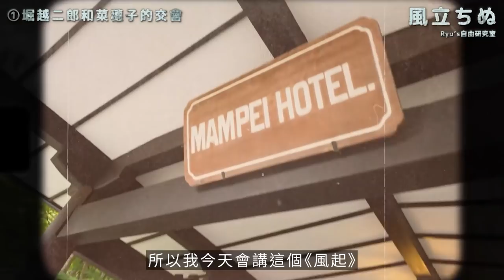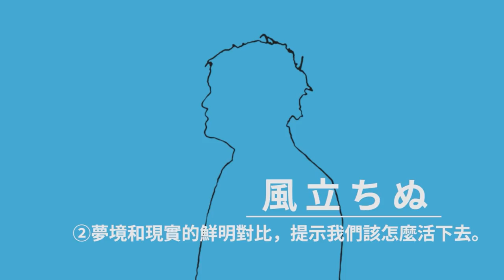【起風了】90%人誤會最後女主角離開的理由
風立ちぬ、いざいきめやも
風起，唯有努力生存下去

這是很美的一首詩，給堀越二郎和堀辰雄致敬
和...  謝罪。 我把你們的中文名字念錯了